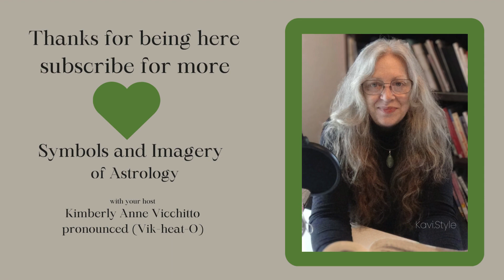Capricorn 10. Cancer10. DIAMONDS IN THE ROUGH. Emotional Purge. Astrology. Symbols. Podcast. Sabian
Diamonds in the Rough, strikingly beautiful in their natural state. The need for craftsmanship, focus to facet the diamond. The need for deep emotional purging. Reclusion. A common denominator of genius. These videos are not just for people into astrology. Raw Diamond and Chlorite crystals. Cancer Capricorn 10 axis.  Symbols, Psychology, Pictographs, imagery PLUS the gemstones for each.  I have studied the work of Lynda Hill, the book you see me reading from.  John Sandbach, a poetic look at these degrees, a brilliant author on Astrology. And Dane Rudhyar, another brilliant writer and researcher.  So all my notes on the degrees from all sources as well as my own experiences are what I'm referring to in this video.
This is my experience and opinion only.  These videos are for entertainment and food for thought only.  Always make your health and life choices based on your own judgement and advice of doctor.

Direct link to Astrology Degree Companion to purchase:

Website for links to Journals, A Year In 12 Days, Un Ano En 12 Dias, Time Jump, Astrology Degree Companion and more from KaviStyle: